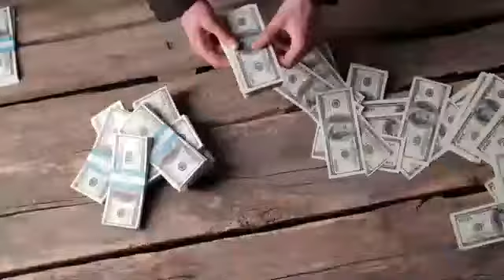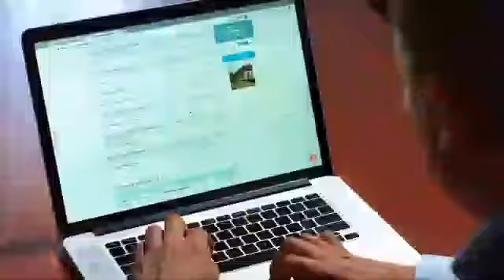Hop protocol Listed on MEXC exchange. hop protocol price prediction. what is hop protocol token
MEXC will list Hop Protocol (HOP) in the Assessment Zone and open trading for the HOP/USDT and HOP/USDC trading pair.
Note: Prices may fluctuate greatly for projects listed in the Assessment Zone, please make a special effort to be cautious and know about secret dangers of delisting.
During the activity period, clients who deposit HOP with a net deposit of something like 50 USDT worth of HOP could share a total of 400 MX prize pool in proportion to the net deposit amount; clients who deposit with a net deposit of something like 100 USDT worth of HOP, could share a total of 600 MX prize pool in proportion to the net deposit amount.MEXC will list Hop Protocol (HOP) in the Assessment Zone and open trading for the HOP/USDT and HOP/USDC trading pair. The specific timeline is displayed below.

_______DISCLAIMER____________

Please do your own research before making any investment decisions. None of the information on this channel constitutes, or should be relied on as, a suggestion, offer, or other solicitation to engage in, or refrain from engaging in, any purchase, sale, or any other any investment-related activity with respect to any ICO or other transaction. Cryptocurrency investments are volatile and high risk in nature. Don't invest more than what you can afford to lose.

We are not paid to do any reviews, but we do take positions in projects that we believe are promising.

​Crush Crypto makes no representations, warranties, or assurances as to the accuracy, currency or completeness of the content contained in this website or any sites linked to or from this channel

BigOne Exchange chair in Asia Anndy Lian told Capital.com that Coinbase (COIN), one of the world's leading crypto exchanges, will suspend WLUNA and UST trading on 27 May 2022, which could be a "indication of enormous volatility to come".

"For a possibility for wrapped  or trade cash you cannot afford to lose.